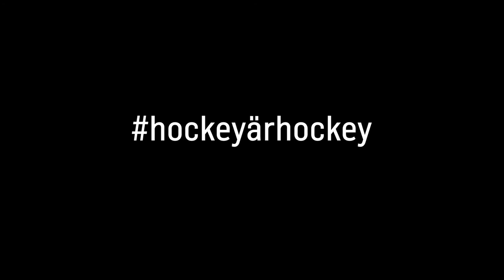HockeyÄrHockey – Rasmus Lundgren